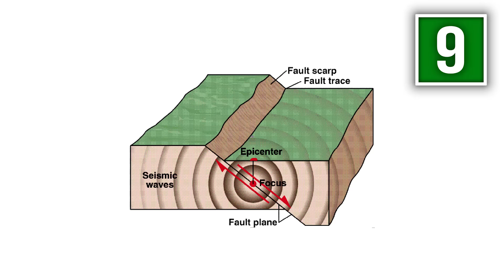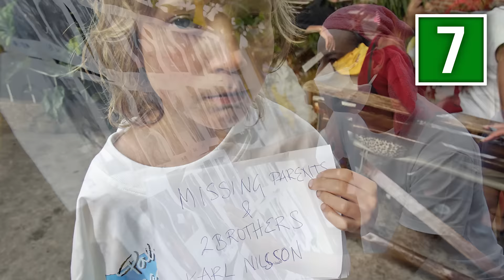10 Worst Natural Disasters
Periodically, Mother Nature reminds us she is a force to be reckoned with. Hundreds of thousands of people can be wiped out over a span of seconds or minutes, and more can die as they struggle to survive in what's left of their ruined homes. Here, we countdown ten of the most deadly natural disasters of the last hundred years.

10 Worst Natural Disasters